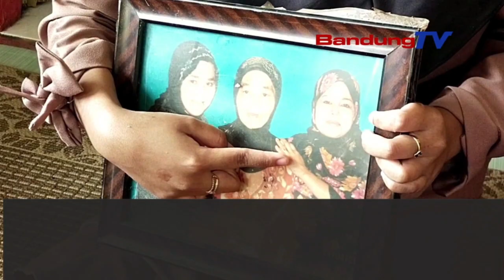TANTANGAN PERBANKAN HADAPI KENAIKAN BI RATE